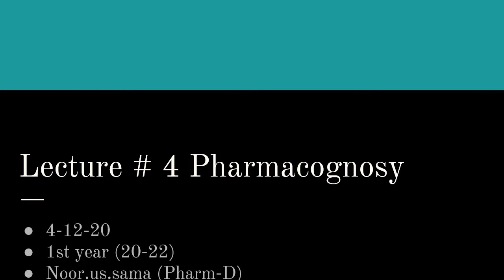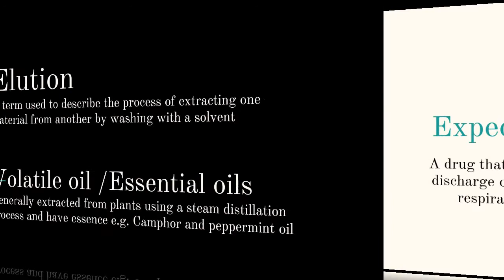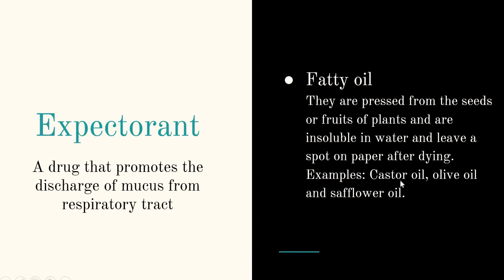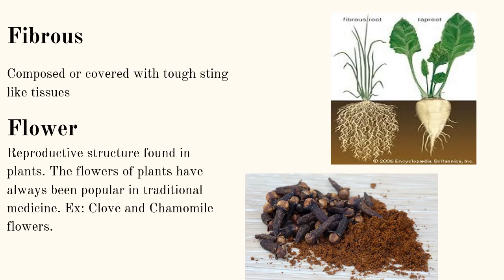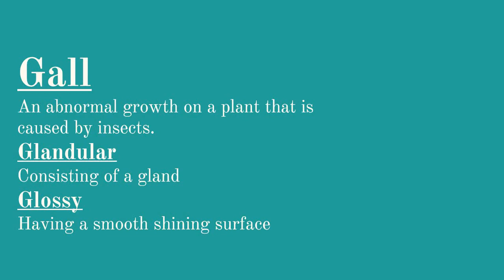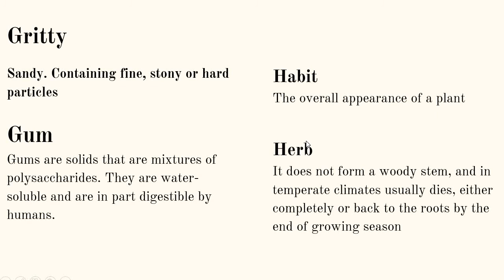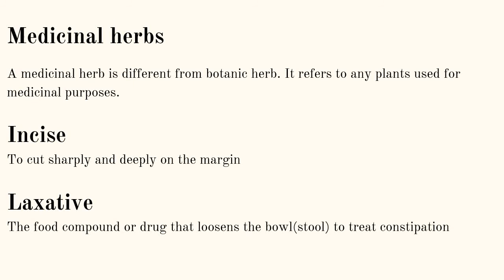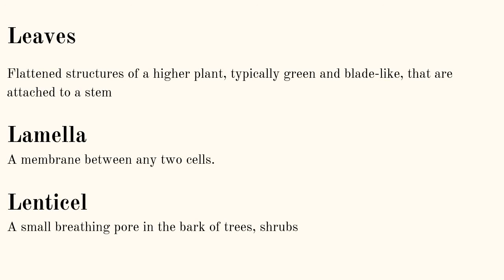Lec 4 Pharmacognosy 1st year session 20-22 by Noor us sama